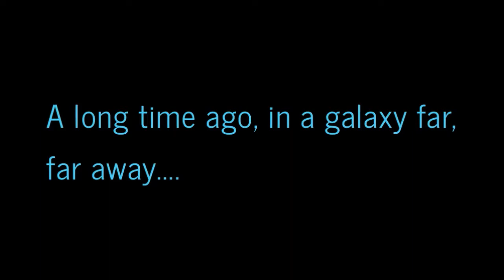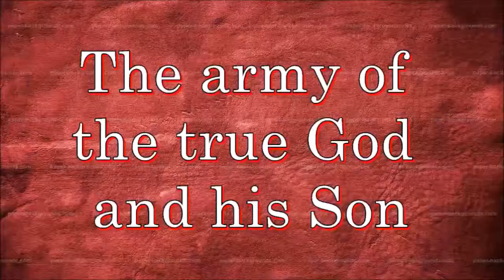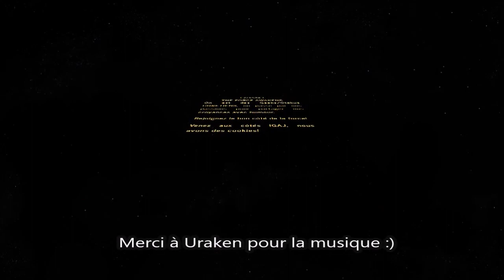#4 Les origines de Noël: Le Solstice d'hiver ou le champ bataille des Dieux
Une vidéo expérimentale  où s'entremêle la culture, l'histoire, l'humour et le jeu-vidéo pour expliquer précisément l'origine festive du 25 décembre.

Image du  film: Risen (2016)
image de la série: Vikings

Extrait de jeu-vidéo:

- God Of Rome
- Smite

Sources:

-   Pagan Destruction Chronology (314-870 C.E)
Source: Demolish Them!

Vlassis R. Rassias, Es Edafos Ferein - «?? ?daf?? F??e??»
edisi ke-2, Athens, 2000, ISBN 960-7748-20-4

Animatrice:
Starfayeur alias Naimé